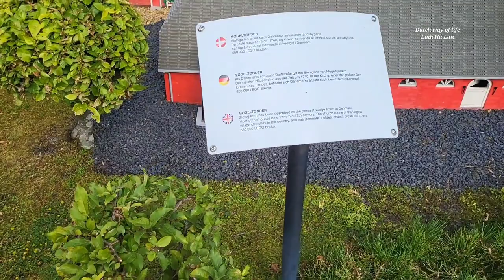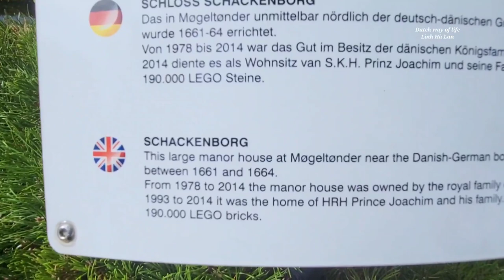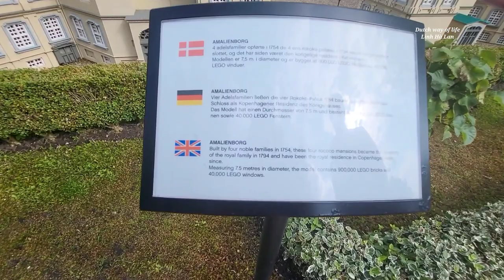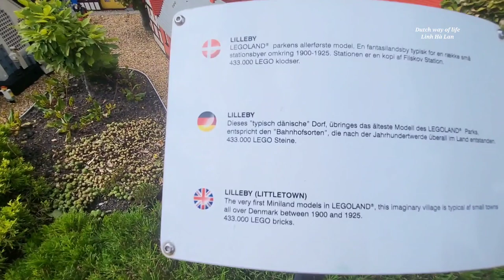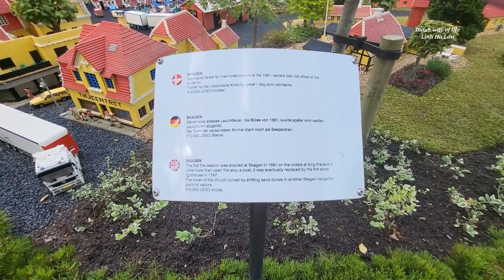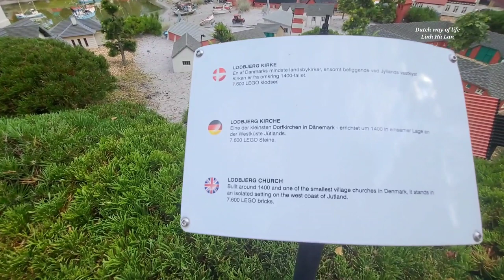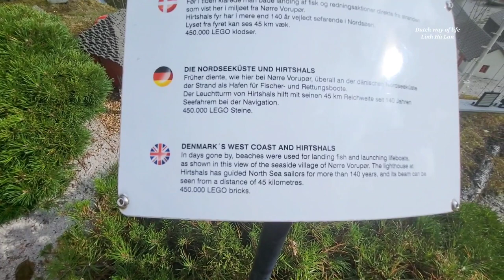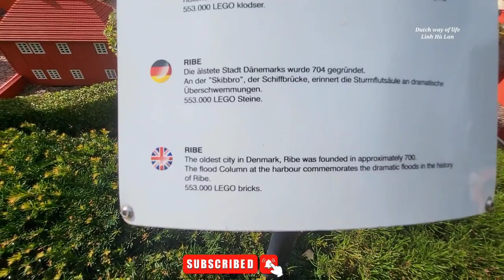Denmark trip, Legoland, Hội An ở Đan Mạch đẹp lắm nha. Skagen -travel Europe, Du lịch Châu Âu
Legoland, Hội An ở Đan Mạch đẹp lắm nha. Skagen  Denmark-travel Europe, Du lịch Châu Âu
Một tuần Linh có 3 clips phát hành vào ngày thứ 4, 6 và Chủ nhật lúc 20g tối Việt Nam và là 3g chiều Hà Lan.  Mỗi clip là một hành trình khám phá một vùng đất mới và một kỷ niệm đẹp.  Kính mời cả nhà đón xem.